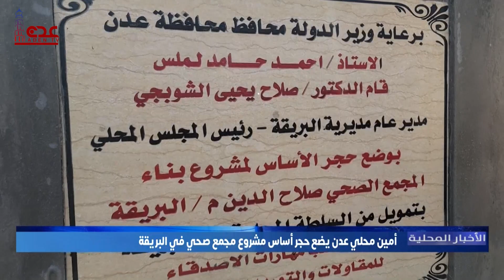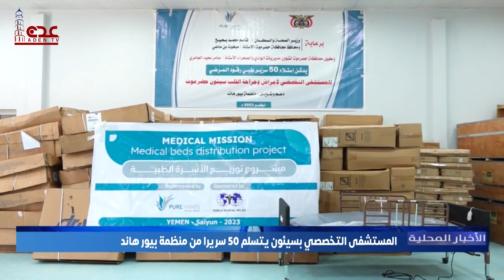نشرة الأخبار المحلية قناة عدن الفضائية 27 11 2023